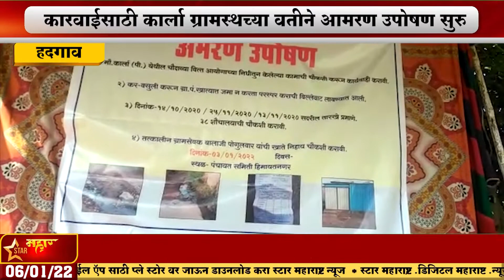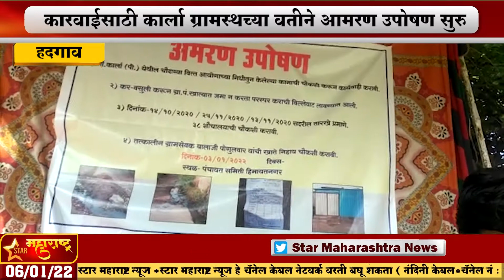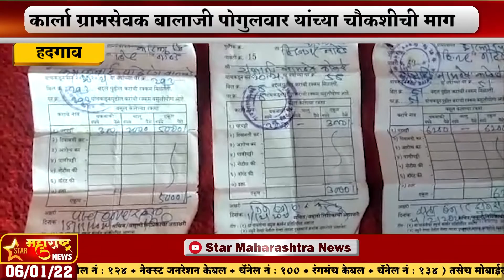हदगाव-कार्ला ग्रामसेवक बालाजी पोगुलवार यांच्या चौकशीची मागणी